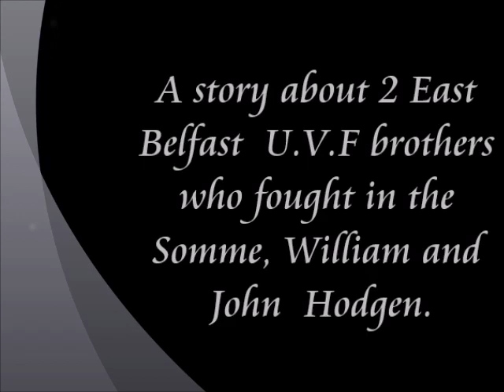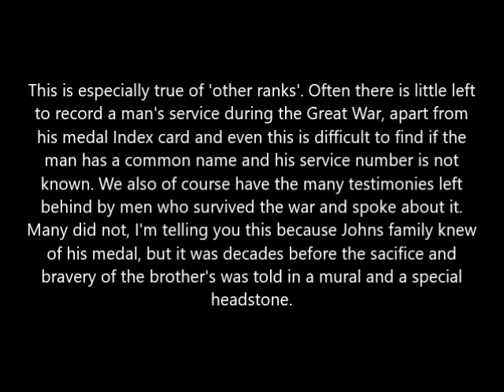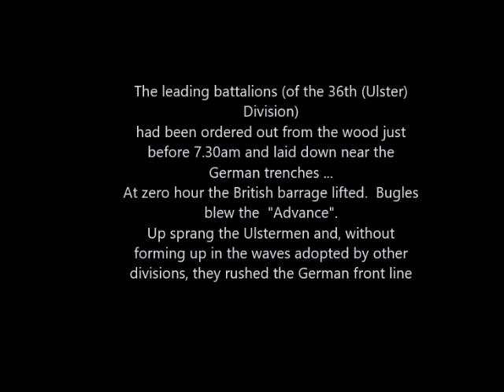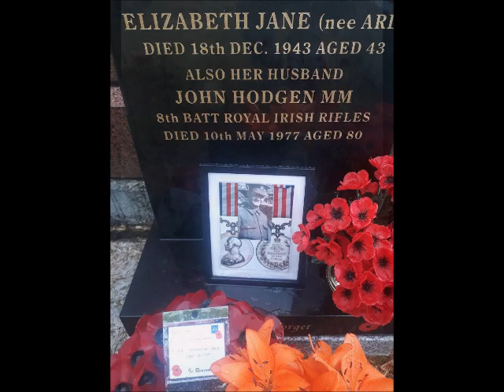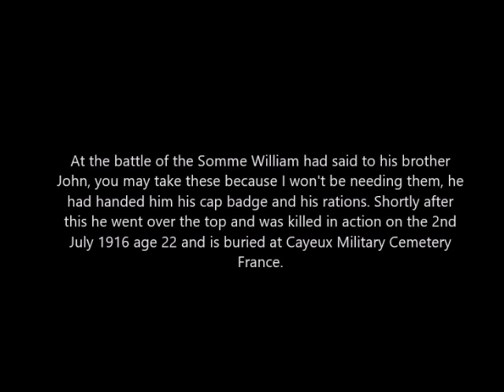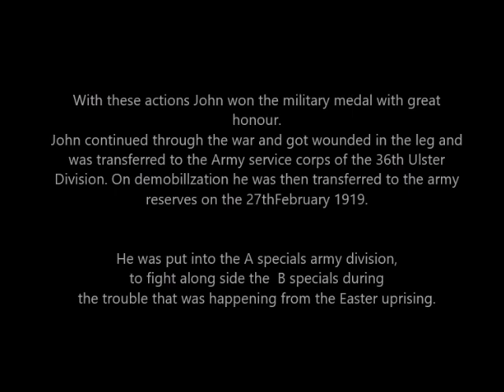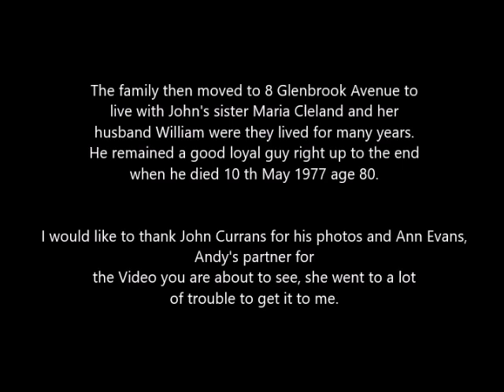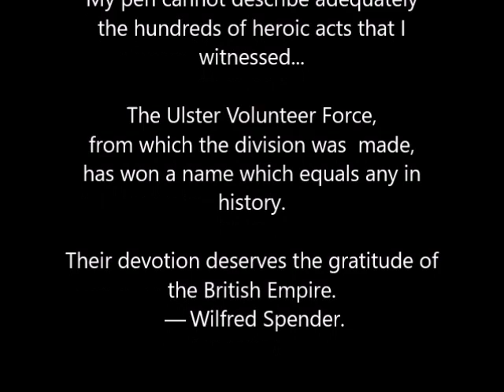Hodgen Brothers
Two brothers who fought at the Somme William and John Hodgen.
William was killed 2nd July, John went on to win the military Medal.